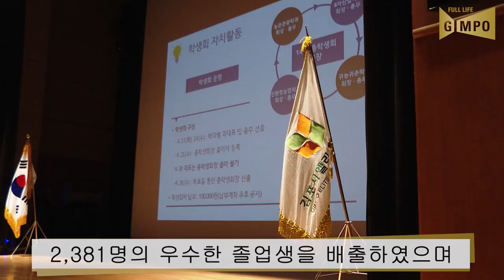2021년 4월 2주 김포시 시정 뉴스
2021년 4월 2주 김포시 시정 뉴스

2021학년 김포시엘리트농업대학 입학식
사우2교 재가설 공사 준공식
이석범 김포부시장, 코로나19 예방접종센터 점검
GTX-D노선 유치 릴레이 캠페인 실시